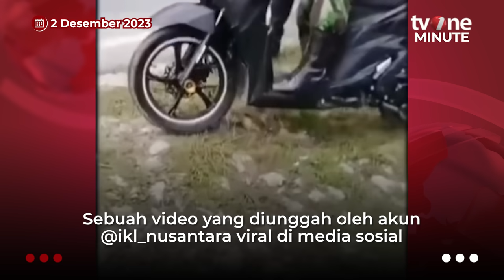TNI Gadungan Lakukan Aksi Pemalakan di IKN | tvOne Minute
tvOne Minute, - TNI Gadungan Lakukan Aksi Pemalakan di IKN | tvOne Minute

Dinarasikan, pelaku telah melakukan penipuan dan pemalakan. (LS01) (YD01)

tm01